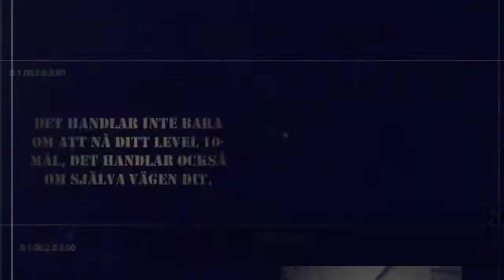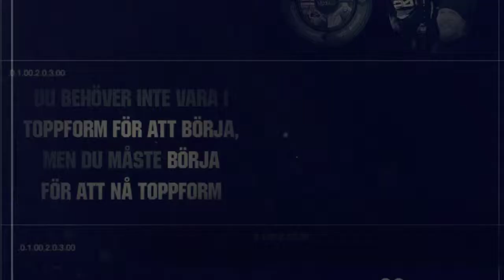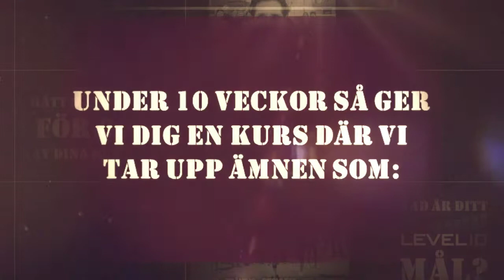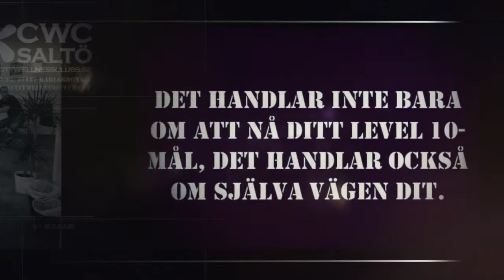VI ÄR CWC SALTÖ - NÄRING · TRÄNING · RESULTAT · GEMENSKAP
För att komma i kontakt med oss om du har frågor om vår träning och övrig verksamhet, vänligen använd uppgifterna nedan:
Adress: CWC Saltö Utövägen 3A
37137 Karlskona